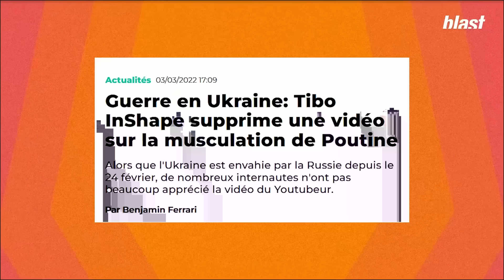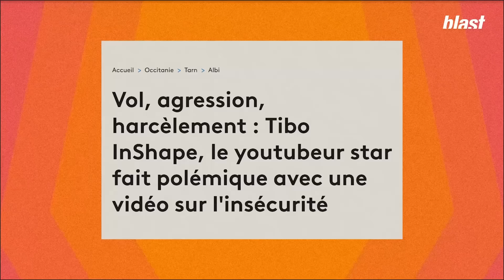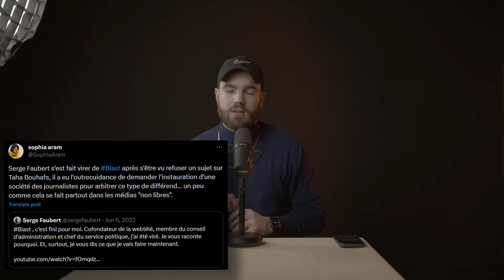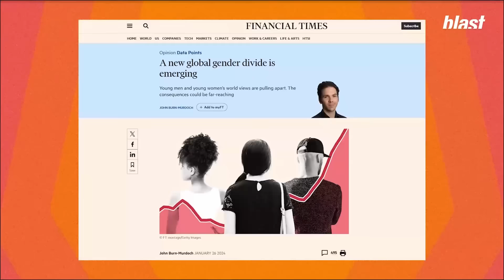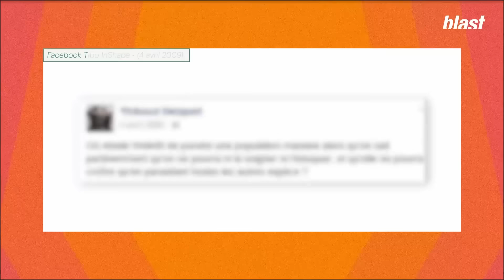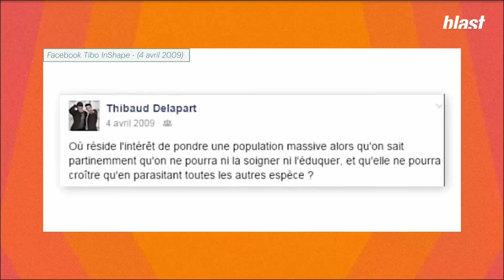RÉPONSE à USUL (🤝 @TiboInShape )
Aujourd’hui, on va voir l’incroyable mépris dont a fait preuve Usul en parlant de Tibo In Shape. Et on voit ça, point par point.

Source :
Marx et la libération par le travail

Le bon sens, ou la common decency (pas Michéa mais intéressant)

📰J'écris dans la Furia ! Choppe ton numéro avec le code 'GEORGES'